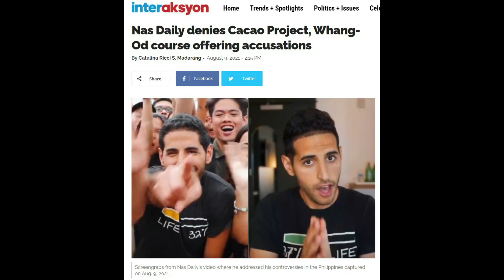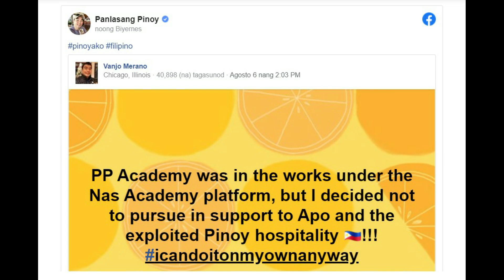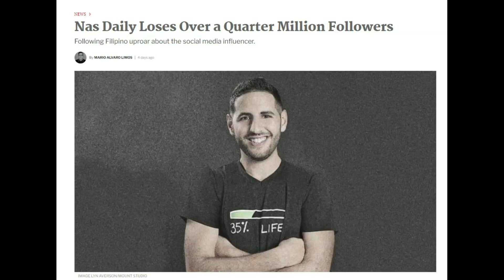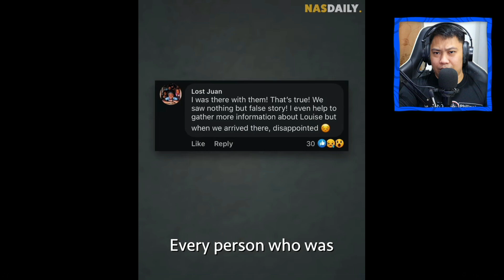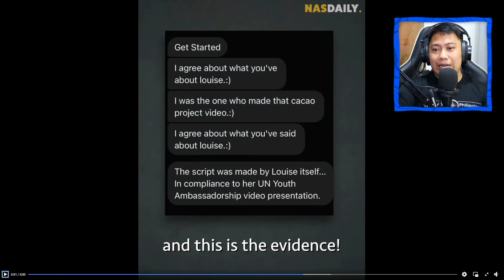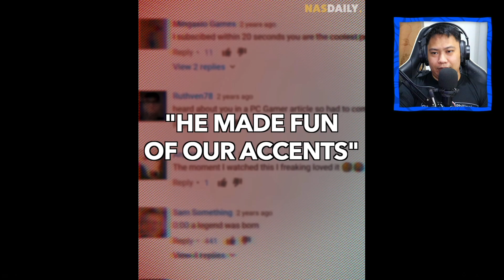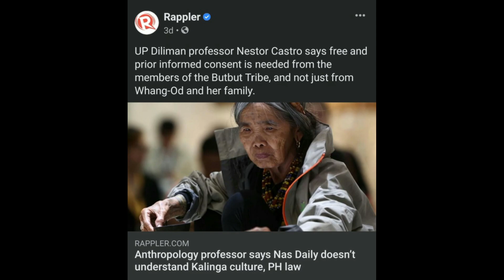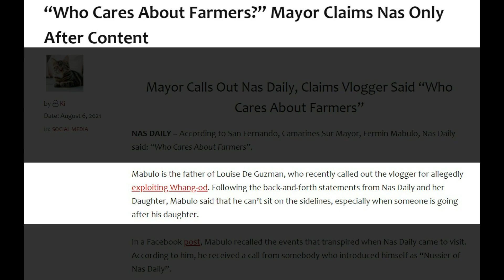JESSICA SOHO, CATRIONA GRAY AT PANLASANG PINOY KUMALAS NA SA NAS ACADEMY?!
catriona gray